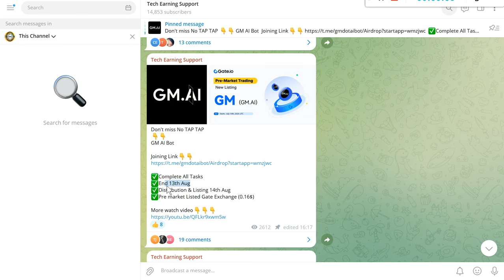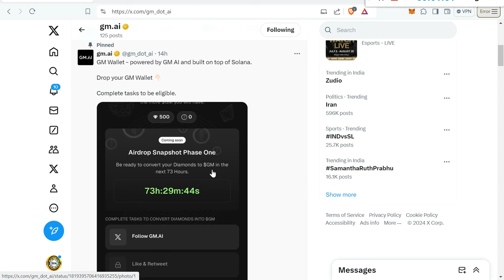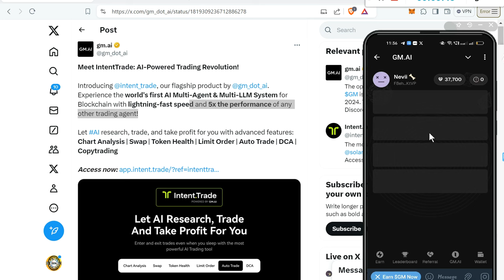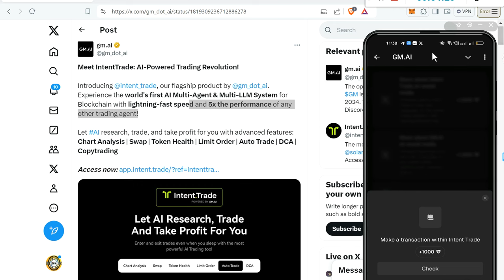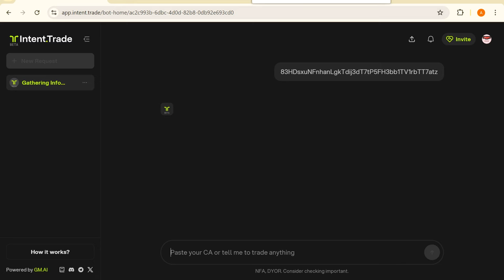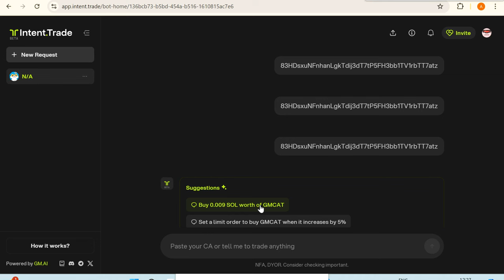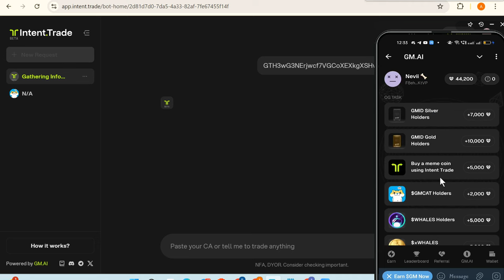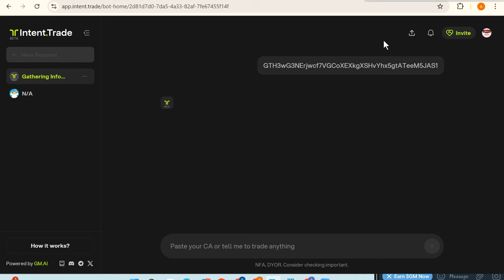Gm Ai Airdrop || How to Complete Intent Trade Tasks